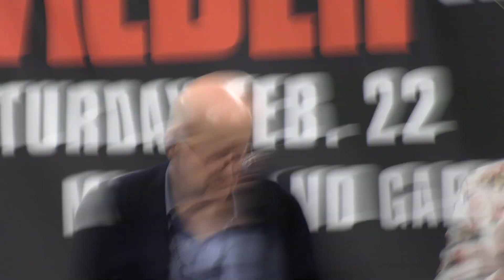Deontay Wilder Trainer -- Will Wilder Want A Rematch? Watch Tyson Fury Respond I EsNews Boxing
WildervsFury2 Post Fight Press Conference (Full Video). Does Deontay Wilder want a rematch vs Tyson Fury after being knocked out? You won't believe what TysonFury has to say about it.